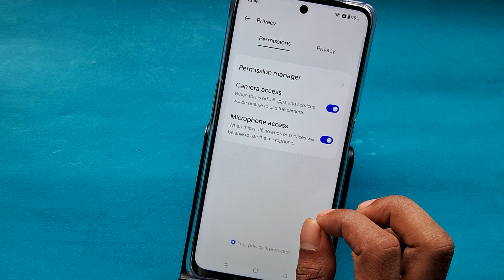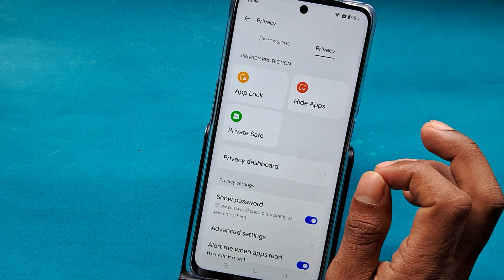Oppo a78 app unhide kaise kare, how to remove hide Apps in oppo A78, unhide apps, privacy settings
Best powerful CPU under 10k

60-Inch Tripod with Bag

7 Socket 6A Extension Board

multiplug Extension